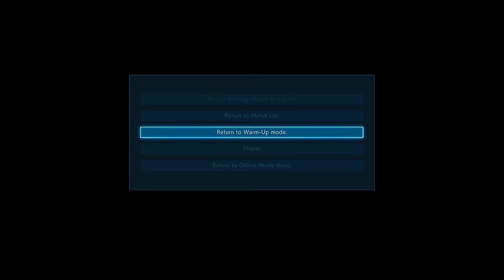Cosplaying Leon Kennedy - MIGUEL : Online Ranked - Tekken 7